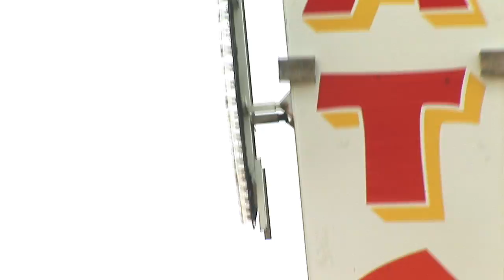Thomas Donovan - Playland Performance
Electro-house recording artist Thomas Donovan sings at Vancouver's Playland (Exhibition Park).

Copyright Digital Dreams Music